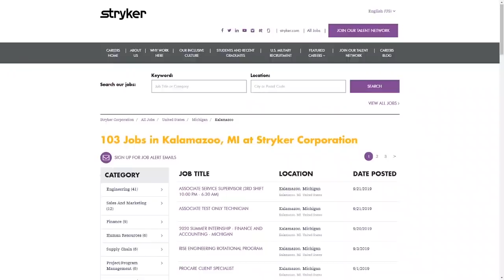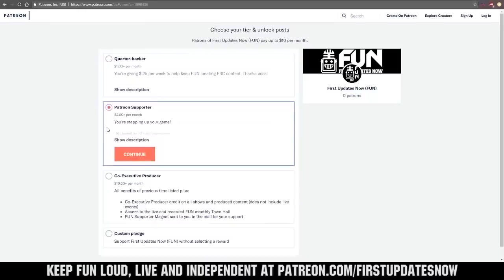Week 2 FRC Clips of the Week Infinite Recharge 2020